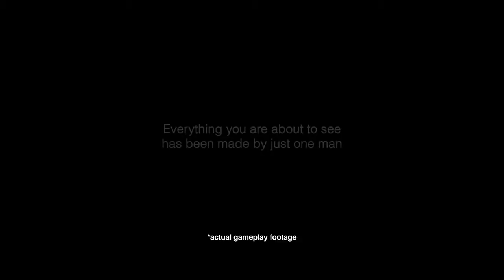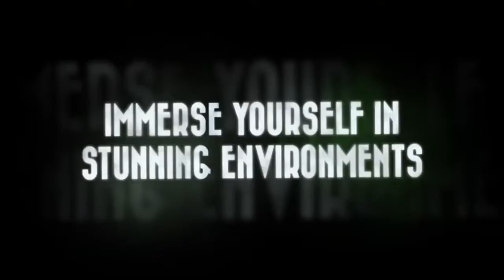Albedo: Eyes from Outer Space Ролик к выходу версии для Xbox One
Albedo: Eyes from Outer Space
Action (Shooter) / 3D / 1st Person